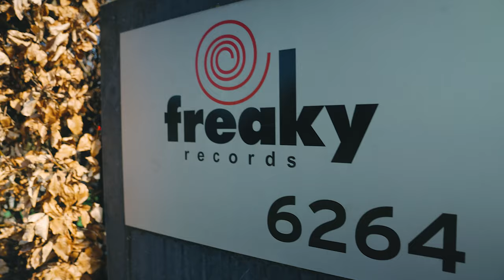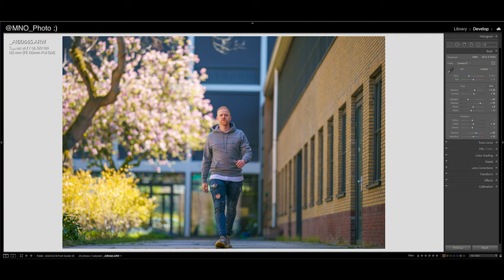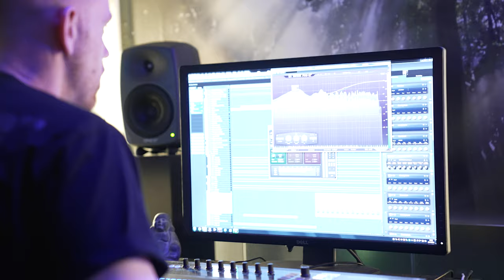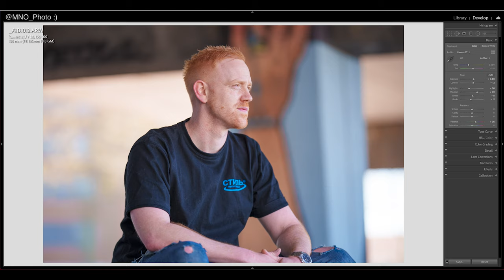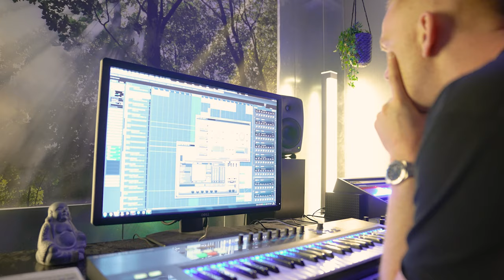Photowalk - Concert & Lifestyle fotografie met topfotograaf Menno van der Veen! - Kamera Express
Tijdens de serie Photowalk lopen we mee met verschillende topfotografen die ons de fijne kneepjes van het vak leren. In deze aflevering vertelt Menno van der Veen ons hoe hij lifestyle- en eventfoto's maakt.

Speciaal voor deze aflevering hebben wij een fotoshoot georganiseerd met DJ B-Front, een vaste klant van Menno. Menno maakt hiervoor gebruik van de nieuwe Sony A1 en bijhorende (prime)lenzen*. Hij vertelt onder ander waarop hij zijn keuzes voor locaties en materiaal baseert, maar voorziet je natuurlijk ook van handige tips! Natuurlijk staat hij ook stil bij een aantal van de mooiste foto's die hij tijdens de shoot heeft gemaakt en DJ B-Front vertelt over zijn ervaring met Menno.

* 14mm F/1.8 | 35mm F/1.4 | 85mm F/1.8 | 135mm F/1.8.

Heb jij nog een vraag voor Menno of een vraag over event- en lifestylefotografie?
Stel hem dan in de comments!

Meer weten over de Sony Alpha 1?